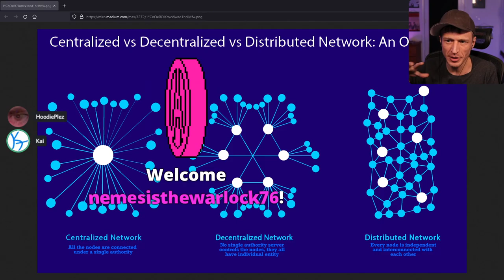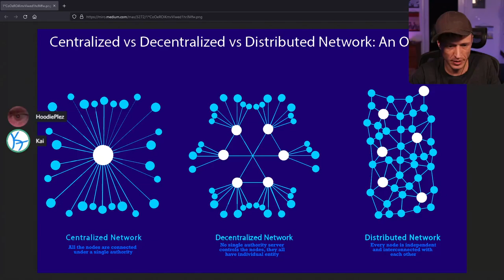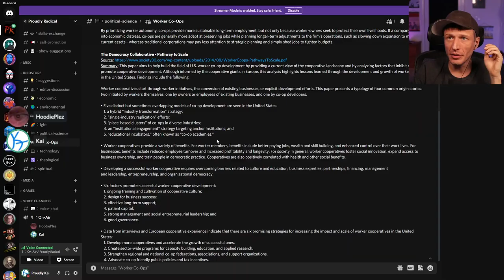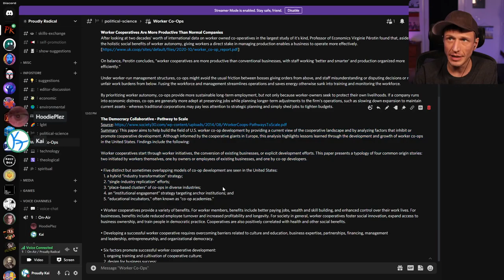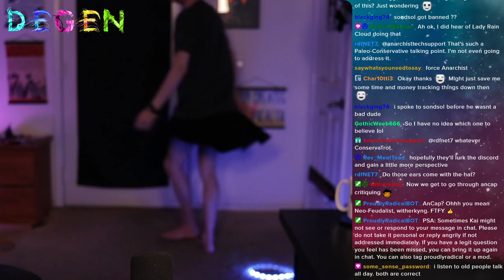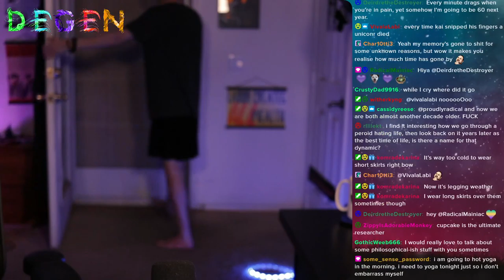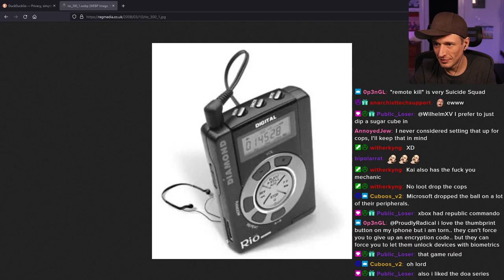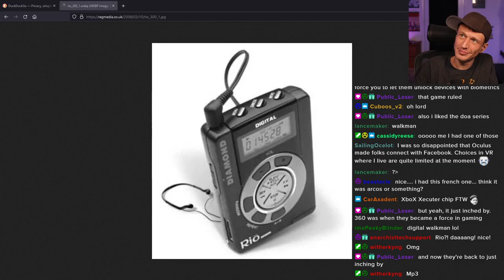Proudly Radical - #372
It's always something isn't it?